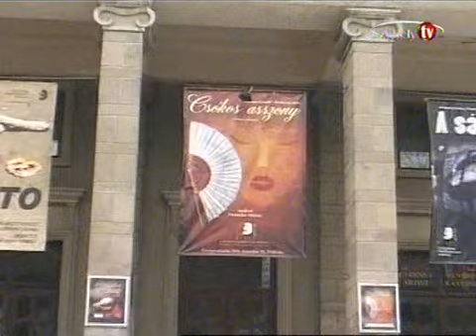Farsangbúcsúztató a Csíki Játékszínben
Farsangbúcsúztató a Csíki Játékszínben Székely Tv